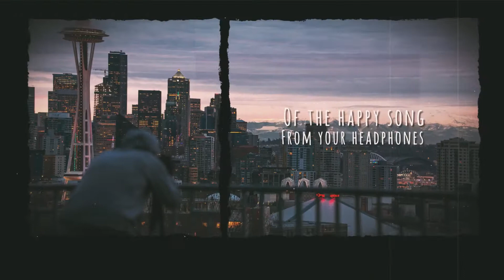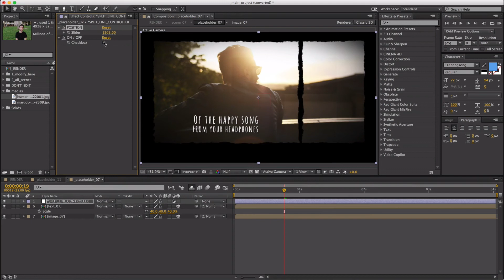Lovely Moments (After Effects template)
HD 1920 ×1080,25 FPS
Duration: 1:41
Main: 24 Placeholders / Custom: up to 80 placeholders
CS5 and higher
Modular Structure
No plugins needed
Control Panel included
FX ON / OFF Just One Click